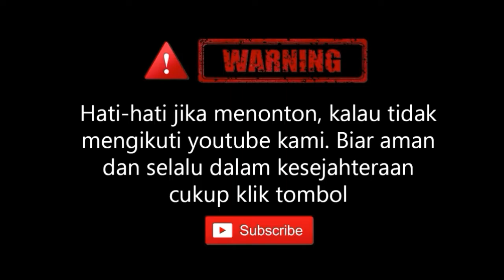RESEP SERABI KINCA TEFLON SUPER LEMBUT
Bahan - bahan :

- 150 gr Terigu
- 50 gr Tepung beras
- 1 bh Telor ayam
- 1/2 sdt Baking powder
- 1/2 sdt Ragi instan
- 250 ml Santen
- Pasta pandan secukupnya
- 1/2 sdt Garam
- 30 gr Gula pasir

Kinca
- 1 Lembar Daun pandan
- 350 ml Santen
- 100 gr Gula merah
- 1/2 sdt Garam
- 1 sdm Maizena

Silakan share ke teman dan keluarga.